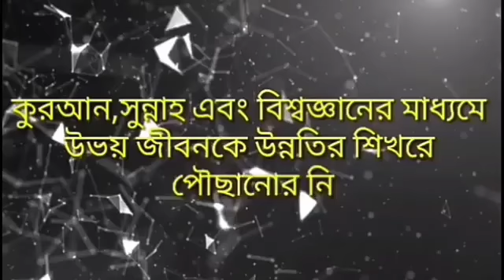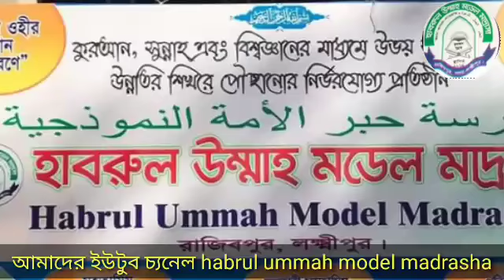ফাতেমা (রাঃ) এর জম্মদিনের স্ট্যাটাস দিলে কোন সাওয়াব হবে কী? শাইখ মোস্তাফিজুর রহমান আল-মাদানী